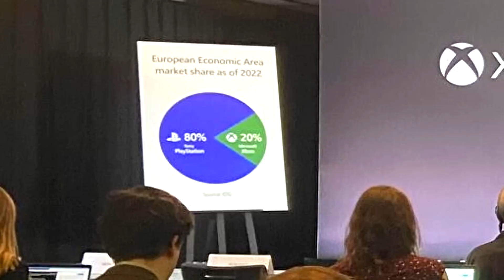GREAT NEWS: Microsoft Is Pulling No Punches for Call of Duty's Future...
The Microsoft acquisition of Microsoft is heating up...